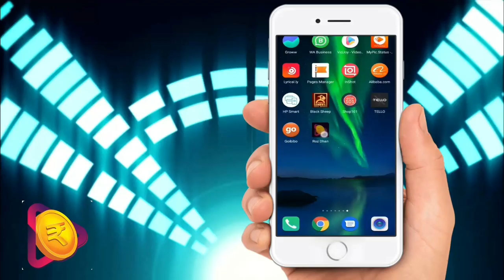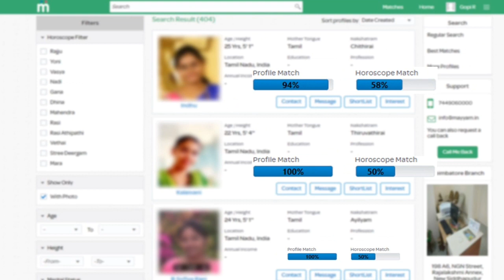03.08.2019 - இன்றைய ராசிபலன் | Today Rasipalan | Dhina Rasipalan | Daily Rasipalan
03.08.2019 - இன்றைய ராசிபலன் | Today Rasipalan | Dhina Rasipalan | Daily Rasipalan